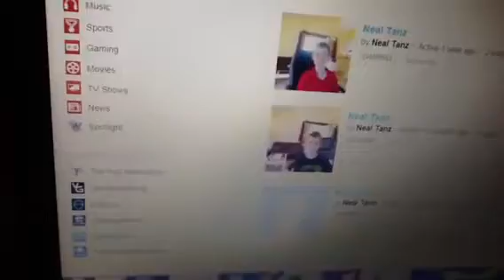Steve adventures Coming Soon